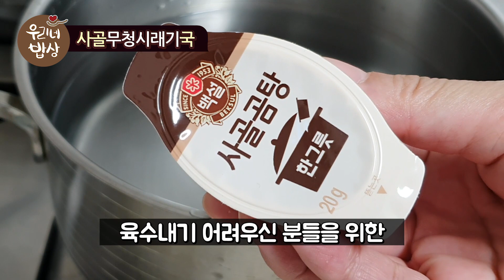무청시래기된장국/사골 무청시래기국 2가지 들깨넣어 더욱 구수해요~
다발무의 무청을 삶아서 시래기된장국과 사골 시래기국을 끓였습니다.
들깨를 넣어서 더욱 구수합니다.
쌀쌀해진 날씨에 뜨끈하게 몸도 녹여주고 영양분이 많아 건강에도 좋고 겨울철에 특히 별미입니다.
건시래기가 아닌 무청을 삶아서 만든 시래기국이어서 만들기가 쉽습니다.

■ 무청시래기된장국

[재료]
삶은 무청시래기 한줌, 육수 1.5리터정도, 된장 1~2스푼, 다진마늘 1스푼, 국간장 약간, 대파 반개.

[육수재료]
필수: 쌀뜨물 또는 물 1.5리터, 멸치 한줌, 다시마 5x5cm 3개
선택(있으면): 북어머리 1개, 건표고 2개, 건새우 반줌

[만드는법]
1.쌀뜨물 또는 물 1.5리터에 육수재료를 넣고 끓입니다. (끓으면 다시마는 건져내고 약 10분정도 중불에서 끓입니다.)
2. 10분 후 먹기좋게 썰은 무청시래기를 넣어줍니다.
3. 된장 1~2스푼 넣어줍니다.(간을 보면서)
4. 다진마늘 1스푼과 어슷 썬 대파를 넣어줍니다.
(매운걸 좋아하시면 청양고추도 넣어주세요.)
5. 들깨가루 듬뿍 3스푼 넣고 국간장으로 간을 맞춥니다.
6. 한소끔 끓여줍니다.

■ 사골시래기국

[재료]
삶은 무청시래기 한줌, 물 1.5리터정도, 다진마늘 1스푼, 국간장 약간, 시판용 사골육수 1개.

[만드는법]
1.물 1.5리터에 시판용 사골육수 1개를 넣어줍니다.
2. 무청시래기도 넣고 팔팔 끓여줍니다.
3. 끓으면 다진마늘 1스푼, 국간장 약간(간을 보고), 들깨가루 듬뿍 3스푼을 넣어줍니다.
(기호에 따라서 대파와 청양고추도 넣어주세요.)
4. 뚜껑을 덮고 센불에서 약 5분정도 끓여줍니다.

무청시래기로 만든 된장국과 사골국 맛있게 만들어서 드세요.